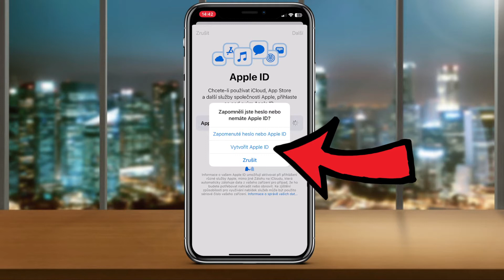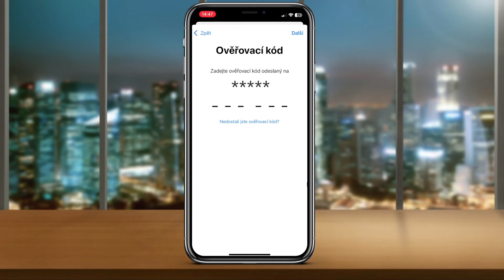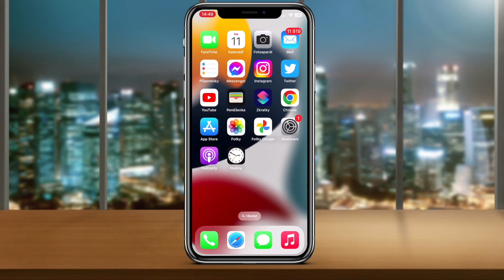Jak se PŘIHLÁSIT POMOCÍ GOOGLE ÚČTU do iPhonu | Návod | iPhone / Telefon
Ve videu se dozvíte krok po kroku, jak se můžete do vašeho iPhonu přihlásit pomocí google účtu aniž by jste si museli vytvářet Apple ID. Návod jak se přihlásit jenom vašim Google účtem do iPhonu si by měl fungovat všechny typy iPhone, včetně iPhone XS, iPhone 11, iPhone 12, a dalších modelů jako iPhone SE, iPhone XR.

Další návody pro tvůj iPhone, které by se ti mohly hodit.